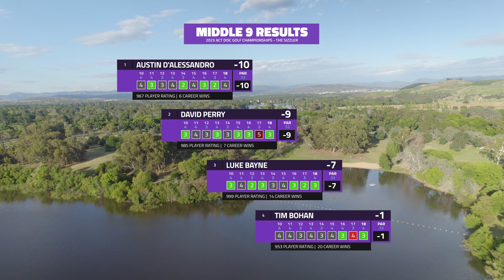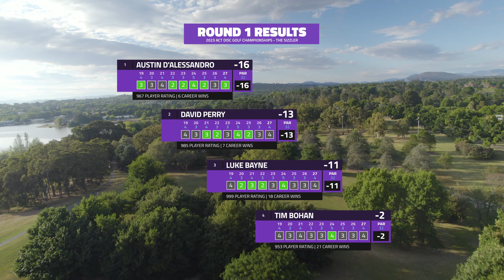2023 ACT Disc Golf Championships - The Sizzler | R1, B9 FEATURE | D'Alessandro, Bohan, Bayne, Perry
Welcome to Gatekeeper Media's coverage of the thrilling 2023 ACT Disc Golf Championships - The Sizzler! Get ready to witness the finest disc golfers from Australia as they compete in a battle of skill, precision, and strategy on this challenging course.

In this exhilarating tournament, top professionals will showcase their talents and face off against each other, aiming for a shot at the championship title. Experience the excitement as they navigate through intricate fairways, maneuver around daunting obstacles, and unleash their impressive throws, all in pursuit of the ultimate victory.

Join our commentary team as they provide in-depth analysis, player insights, and captivating play-by-play action.

Filmed by: @discgolfjustice

Round 1 Feature Card:
Austin D'Alessandro
Tim Bohan
Luke Bayne
David Perry

SUPPORT GATEKEEPER
Head over to our personal store!

CHAPTERS
00:00 INTRO
01:01 HOLE 19
03:18 HOLE 20
07:12 HOLE 21
08:05 HOLE 22
09:38 HOLE 23
11:20 HOLE 24
14:31 HOLE 25
16:13 HOLE 26
17:48 HOLE 27
20:17 OUTRO